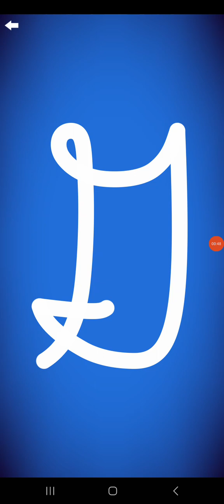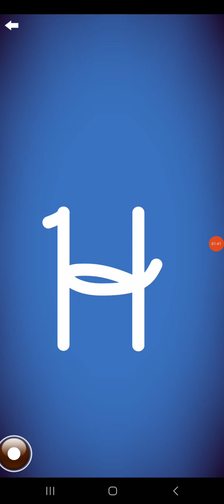Letter School HWT Cursive Uppercase Style Letters Part 2: F-J (New Version ; Silver)